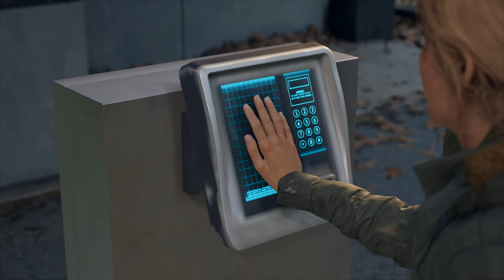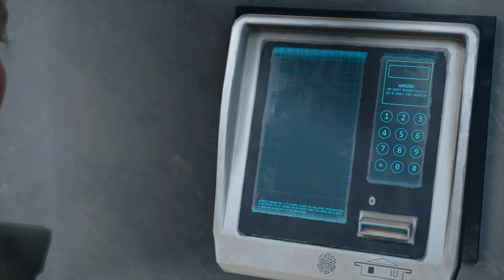Days Gone / Жизнь после ➤ моё прохождение на сложности "Выживание II" #6 (Без комментариев)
Прохождение на максимальной сложности.
Таймкоды:
00:00 Вернуться в лагерь Даймонд-Лейк
05:00 Сувениры на память
16:25 Я знаю, что все это странно
22:23 Я все понял
26:02 Бывали у меня дни и получше
32:13 Посмотрим, кто кого?
39:28 Серьезно бьет эта штука
46:30 Ты взял не того
53:23 Новый список
57:09 Можно тебя спросить?
01:00:29 Их было так много
01:14:06 Прямо до трясучки
01:25:13 Заменить тебя будет некем
01:27:32 Ради него
01:37:10 Я знала этих людей
01:44:23 Жди худшего
02:00:00 Не могли рисковать
Видео писал с помощью: ShadowPlay
Монтаж: Avidemux